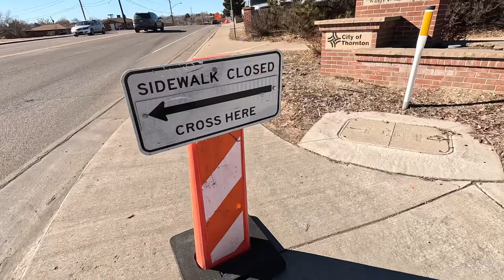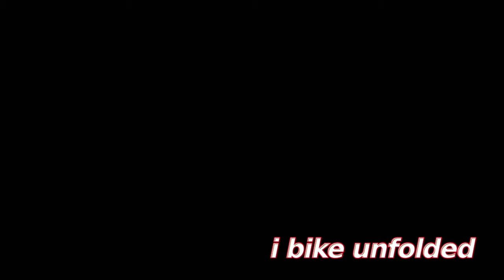another day on the Brompton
Just another day on the Brompton- riding around running errands and avoiding road hazards.

No matter how bad the roads are…riding the Brompton always makes the trip better.

Song:  by Jim Yosef - eclipse